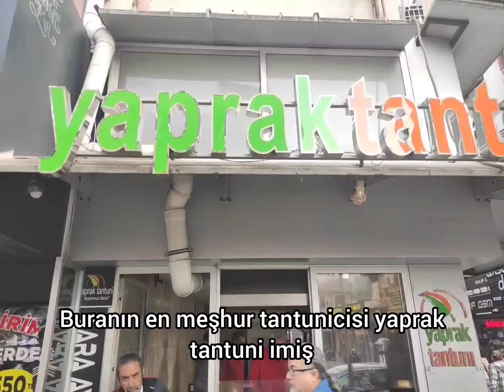MERSİN / MERKEZ DE BAŞIMA NELER GELDİ NELER :)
MERHABALAR DEĞERLİ DOSTLAR MERSİNİ COK SEVDİM SENEYE KIŞIN TEKRAR GELİP GİDEMEDİĞİM KOYLARA GİTMEK İSTİYORUM.
MERSİNİ HERKEZİN GEZMESİ LAZIM ÇOK AMA ÇOK GÜZEL KOYLARI VAR.
HALKI ÇOK İYİ...
MERSİNDEKİ BANA EVİNİ AÇAN TÜM TAKİPÇİLERİME ÇOK AMA ÇOK TEŞEKKÜR EDERİMMM...
SAYGILARIMLAAAAA.

Deli Kız Aliye Kalmaz
2007 egenin incisi güzellik yarışması 2. cisi
2008 sakm ( sadri alışık kültür merkezi ) mevzunu
7 yıl istanbulda oyunculuk ve mankenlik yaptım
İzmire geri döndüğümde profesyonel eğitim alarak
stüdyo alice firmamı kurarak 11 yıl fotoğrafçılık yaptım
11 YIL ÇADIRCILIK YAPTIM
2021 yılında bir anlık kararla KARAVANDA YAŞAMAYA KARAR VERDİM.
HAYATIMDA ALDIĞIM EN GÜZEL KARAR KARAVAN HAYATI...
ŞİMDİ SİZLERLE YAŞANTIMI PAYLAŞMAYI SEVİYORUM...
BENİMLE GÜLMEK BENİMLE TÜRKİYEYİ GEZMEK İÇİN...

Her videom da olduğu gibi
başlıklar önemli değil bilenler bilir hep konuşurum :)

 Oynadıgım dizilerin linklerini alt tarafa bırakıcam
AKASYA DURAĞI-ARKA SOKAKLAR -ADANALI-GÖNÜLÇELEN-ŞENYUVA -V.S.

00:00 karavanda keyif zamanı
00:30 karavancılığın iyi kötü halleri
01:56 karavanla heryer benim evim
03:17 karavanda yaşamak
05:03 you tube ta sizlerle olmak güzel